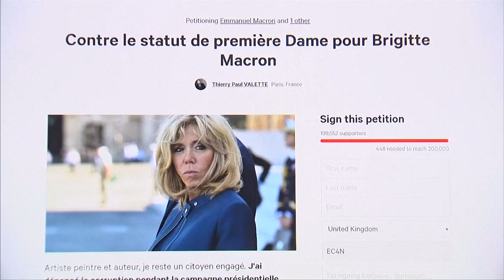立法定义“第一夫人” 马克龙掀反弹声浪 [20170808]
法国总统马克龙最近提出要授予第一夫人正式地位的议案，改变法国多年来都没有给予总统伴侣正式身份来协助国家发展的政治现象，不过这项议案却引发大批民众反对声浪，甚至还发起请愿，目前已经收集到超过20万个签名，要求马克龙撤回议案，不要增加政府的开销和负担。

瓦莱特（请愿活动发起人）：“就像美国第一夫人一样，负担是接踵而来的，第一夫人的费用高达数千万美元，所以是有代价的，她在国内外有很大的政治影响力，她像是一个沟通的平台，第一夫人就是一个沟通平台、一个政治工具，我的国家不需要这些，我们不要这样。”

路德维（法国民众）：“总统选举时我们投选的是指定的候选人，不是他们的丈夫或妻子，我们不需要他们的意见，没必要有”第一夫人“， ”第一伴侣“ 等头衔，他们不是我们投选的人。”

马里昂（法国民众）：“我认为第一夫人有她的职责，授予正式地位是好的，不只是总统要代表国家，第一夫人也有责任，所以应该要有正式地位和身份。”